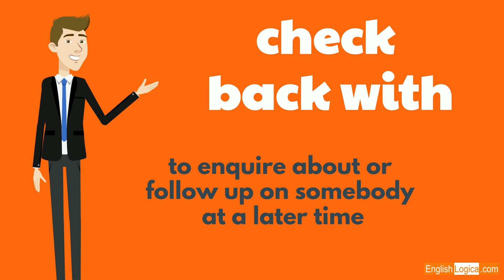Check Back With - Phrasal Verb | Common English Phrasal Verbs | Business English & Everyday Vocab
This video deals with the phrasal verb 'check back with', giving you some helpful examples to use in the workplace and in social situations.